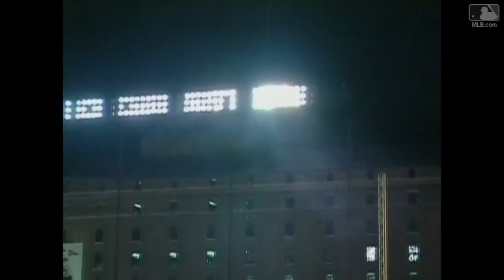1997 ALCS Gm1: Alomar's two-run home run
10/8/97: Roberto Alomar hits a two-run home run in the bottom of the 3rd inning to give the Orioles a 3-0 lead over the Indians in Game 1